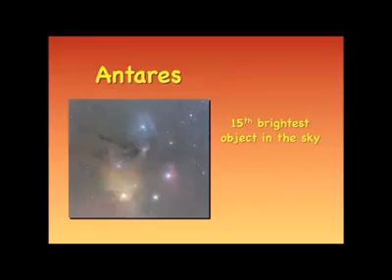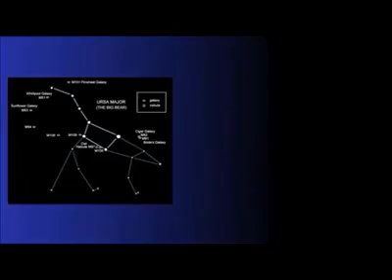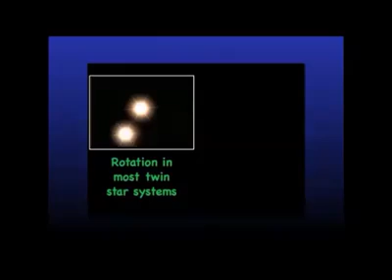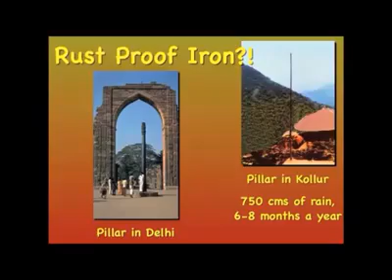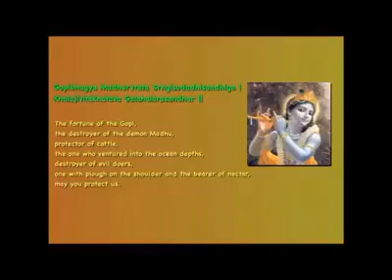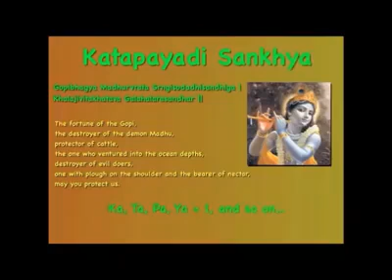Great Indians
Video from manikssrinivasan